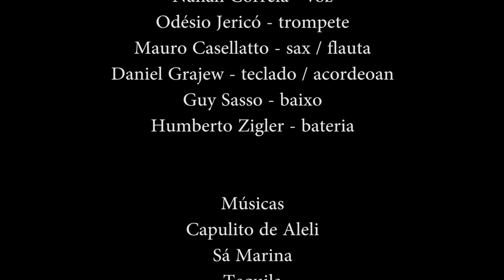Gafieira das Américas Latin Mix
Latin Mix
Capulito de Aleli / Sá Marina / Tequila /Guataca City

Nanah Correia voz
Daniel Grajew teclado
Guy Sasso contrabaixo
Humberto Zigler bateria
Odésio Jericó trompete
Mauro Casellatto sax